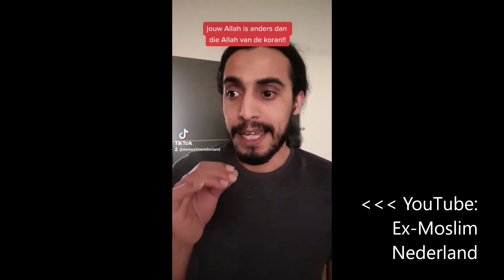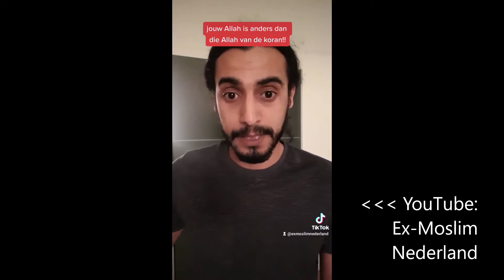Ex Moslim vs Ex infidel - dutch English Arabic translated / مسلم سابق يقابل كافر سابق مترجم بالعربية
ex muslim vs ex infidel.. translated into English, Dutch and Arabic
ex moslim vs ex ongelovige.. vertaald in het Engels, Nederlands en Arabisch
المسلم السابق مقابل الكافر السابق .. مترجم إلى الإنجليزية الهولندية والعربية
reciter of sura (39) Al-Zumar verse 22/26:
'Abdul-Basit 'Abdus-Samad (Arabisch: عبـدُ الباسِـط مُحـمّـد عبـدُ ٱلصّـمـد), of Abdel Basit Abdel Samad of, Abdul Basit Muhammad Abdus Samad
to listen to it on this video from 5:15 to 9:29